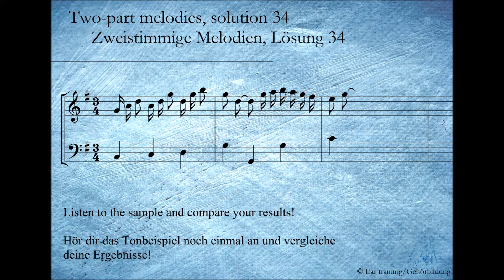Two-part melodies, solution 34_Zweistimmige Melodien, Lösung 34